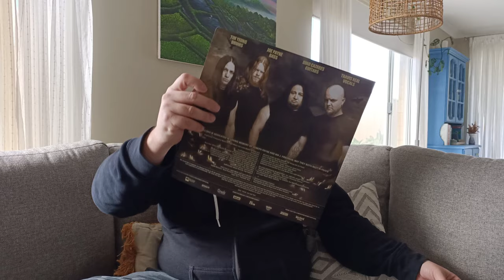Divine Heresy "Bleed The Fifth" and "Bringer of Plagues" Vinyls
Just giving you a quick look at both Divine Heresy albums on coloured vinyl for the first time 🤘